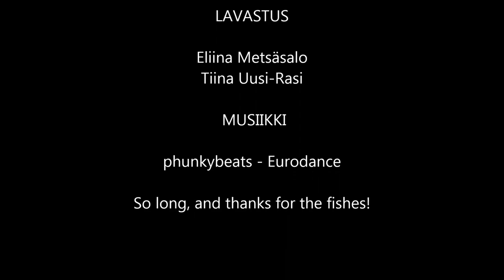"GARAGE" PERSON [Darrell Hardy]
We are happy to announce the RPG Guest of Honor this year!